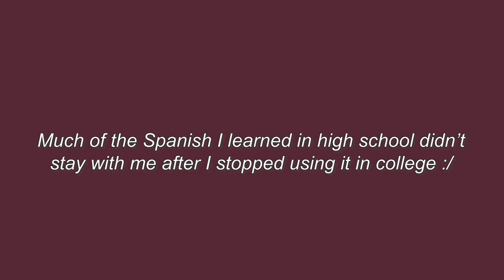Q&A Get to Know Me // How William and I Met // My Fitness Journey// What I Eat // Favorite Places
Hey guys!! This video is part 1 of the Q&A questions I asked you guys on my IG earlier this month. I split it up into 2 parts because I felt that the footage was too long to put it all in one video. I hope you guys enjoy it. Part 2 will be up very soon!

William's channel: @williamtaudien